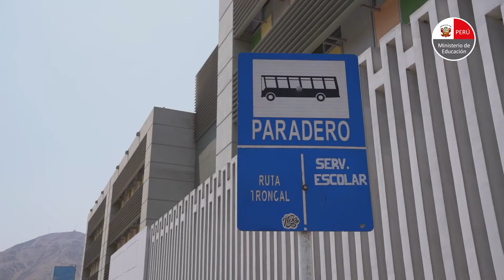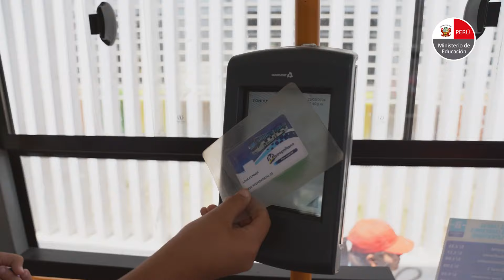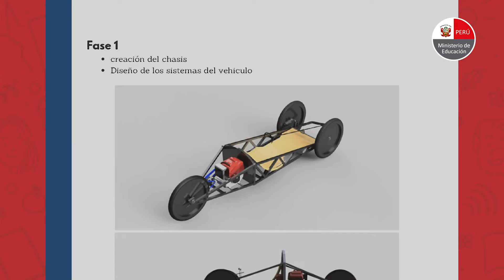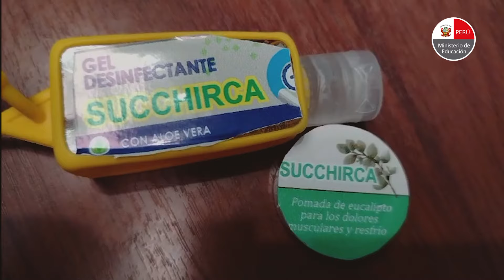El Colebus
MineduInforma | 🚌 Llega el Colebus, la solución perfecta para estudiantes como tú. Con tu tarjeta del Metropolitano o Lima Pass, disfruta de un viaje cómodo, económico y seguro para ir al colegio y regresar a casa. 📚🏫